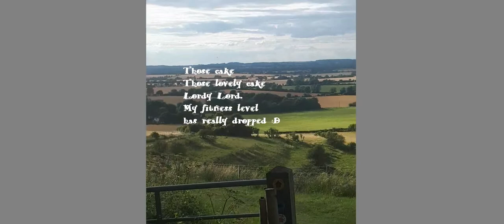Short Hike / Country Walk in Hitchin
UK has some amazing places to walk or hike if you love this kind of thing. Have a look at my short trip to hitchin. Share with me your experience if you have been there to.

Look out for my other walking and hiking videos.

Note:
If you see a slide show video it means it is an old trip. I did not have a channel at that time. Never thought i would open one.